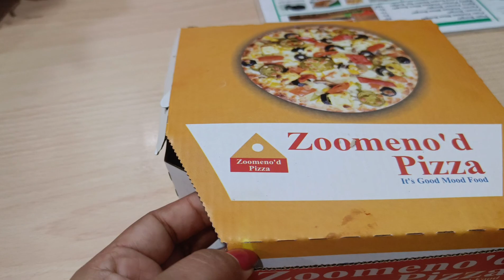Celebrating Friend's Bday l Starting Fresh routine l Birthday Vlog